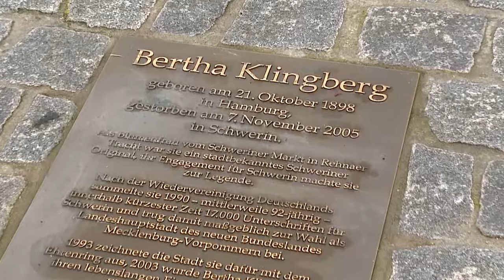Bertha Klingberg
91 Jahre alt war sie, als sie im Jahr 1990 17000 Unterschriften für die Aktion „Schwerin muss Landeshauptstadt werden sammelte“. Die BUGA wollte sie unbedingt noch erleben und eröffnen. Doch im November 2005 starb Schwerins berühmteste Blumenfrau Bertha Klingberg. Heute
sitzt sie - in Bronze gegossen auf der Mauer am Burgsee und blickt liebevoll lächelnd auf den einstiegen BuGa-Eingang, der heute ihren Namen trägt. 116 Jahre wäre sie in diesem Jahr geworden.